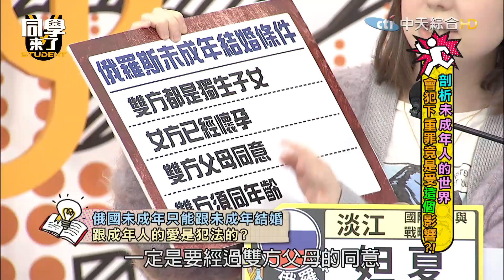【精華】未成年人偷嚐禁果 俄羅斯法規這樣做！